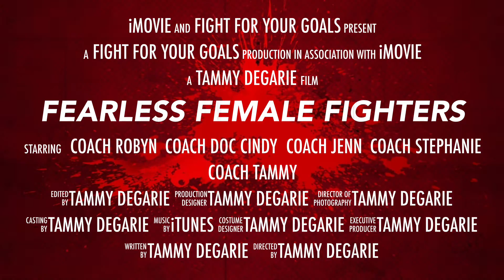Fearless Female Fighters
Team Cup February 2017